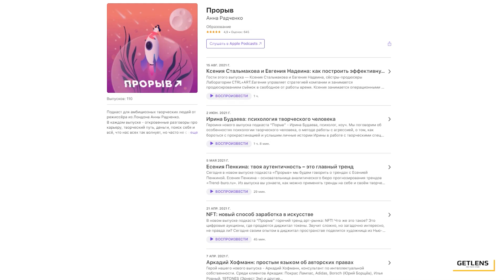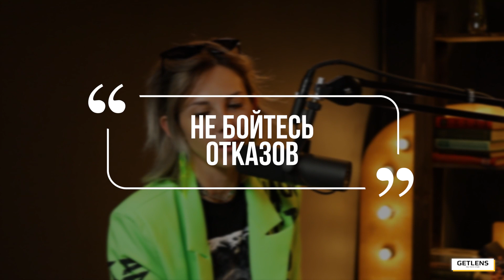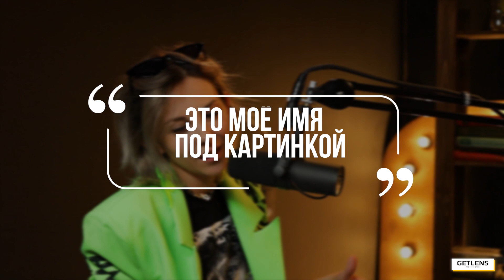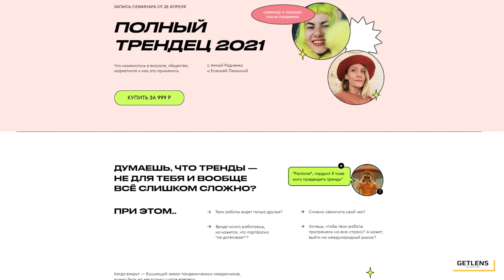КРЕАТИВНЫЙ ДИРЕКТОР СЪЕМОК АННА РАДЧЕНКО ФОТОГРАФ: КАК РАБОТАТЬ И БЫТЬ МАМОЙ? ПОДКАСТ О ФОТОГРАФИИ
Креативный директор и режиссёр Анна Радченко в гостях фотоподкаста Get Lens. Как всё успевать? Как работать и быть мамой? Работа и личная жизнь. Интервьюер профессиональный фотограф Анастасия Гайдаш.

00:00 - О чём подкаст
00:37 - Кто такая Анна Радченко
02:00 - Куда фотографу развиваться дальше
02:57 - Кто такой креативный директор
04:13 - Где можно получить образование в сфере "art direction"
04:36 - Первые шаги на пути креативного дирекшна
05:50 - Как работает фотограф Анна Радченко
06:36 - Есть ли разница между креативным директором и продюсером
08:18 - Как попасть в профессию арт-директор
09:02 - Клиенты Анны
09:20 - Есть ли разница между арт директором и креативным директором
10:22 - Путь от фотографа к режиссёру и арт-директору
15:53 - О фотоагентствах в Лондоне
18:46 - Боязнь отказа
19:48 - Что изменилось после рождения ребёнка?
20:11 - Работа vs материнство
21:14 - О чувстве вины перед ребёнком
22:06 - Про ложный выбор
25:49 - Опыт работы с психологом
26:38 - О разводах
29:09 - Откуда берутся внутренние ресурсы
30:42 - О собственных границах
32:08 - Про образовательный проект
34:22 - Заключение

Как попасть в съёмки рекламы? Как стать рекламным фотографом?
Как стать креативным директором? Как работают тренды? Работа в команде фотограф, продюсер и директор съемок. Как собрать команду для фотосессии. Организация съемочного процесса, поиск локации, декораций и исполнителей. Работа в Лондоне, поиск клиентов в Лондоне.

🏪 Мы находимся по адресу :
☎️ЗАКАЗ И КОНСУЛЬТАЦИИ:
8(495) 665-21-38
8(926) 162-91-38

Продажа, покупка, обмен техники. Фотомагазин Get Lens в Москве.
Б/у фототехника с гарантией, подкаст о фотографии Get Lens.